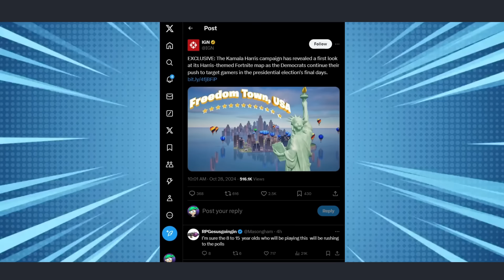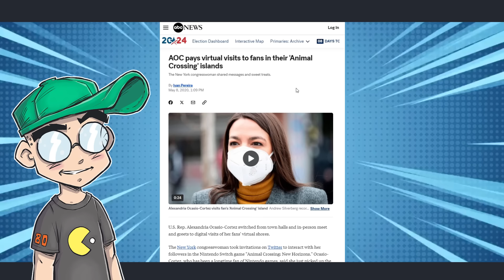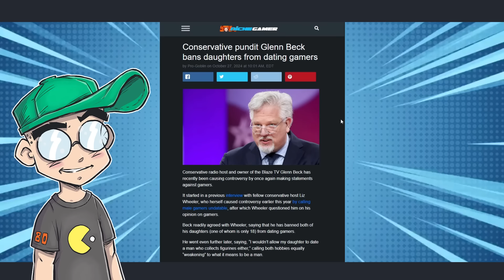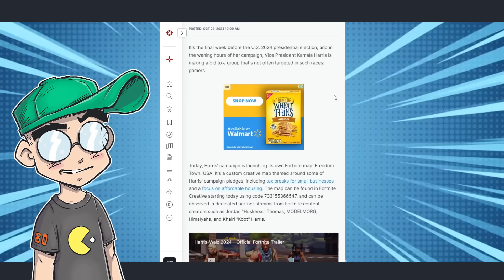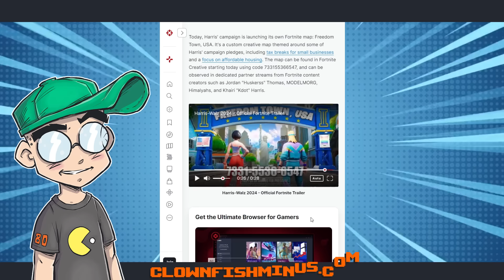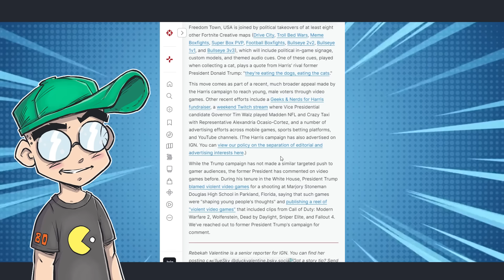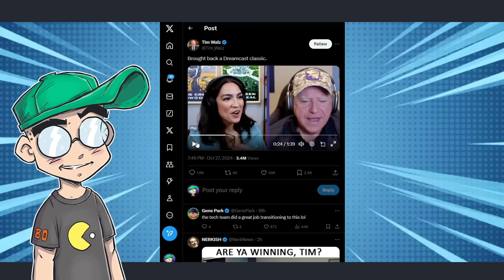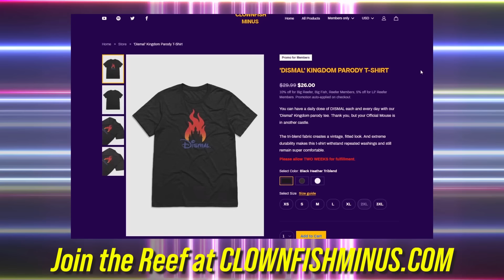Kamala Harris is Using FORTNITE to Poach Gen Z Voters?!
How do you, fellow kids? Kamala Harris's 2024 campaign has launched a custom Fortnite map called "Freedom Town" to engage younger voters ahead of the upcoming elections. The virtual space features mini-games centered around key campaign issues like clean energy and economic recovery. This initiative follows the same digital strategies used by the Biden-Harris team in 2020, where they utilized platforms like Animal Crossing to reach a younger demographic.

Kamala Harris's campaign launched a Fortnite map called "Freedom Town USA" featuring tax breaks and affordable housing, targeting young male voters who can't vote yet but may influence their parents' decisions.

The map includes a Trump quote when collecting a cat, potentially alienating supporters and appearing tone-deaf.

Harris's campaign organized a "Geeks and nerds for Harris" fundraiser and a Twitch stream with Tim Walls playing Madden NFL and Crazy Taxi with AOC.

The campaign advertised across mobile games, sports, Bing, and YouTube channels, showing a broad but potentially misguided approach to reaching young voters.

The Fortnite map's focus on tax breaks and affordable housing ignores critical issues for young voters like student loan debt, climate change, and racial justice.